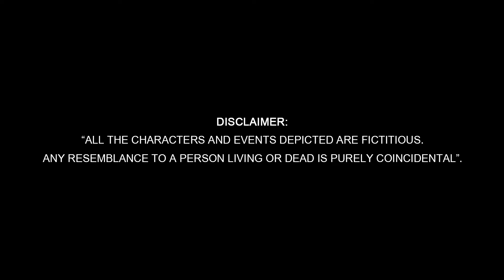Raktpishach | Indian Folktale Demons | Haunting owl creation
Ghosts are an important part of the folklore and integral to the socio-cultural fabric. Raktpishach  are flesh-eating demonic entity who mainly feed from cadavers.
Sometimes, they possess human beings and alter their thoughts, and the victims are afflicted with a variety of maladies and abnormalities like insanity.
In these new series lets explore the different demonic side of Indian culture.

Come follow us as the Haunting Owl